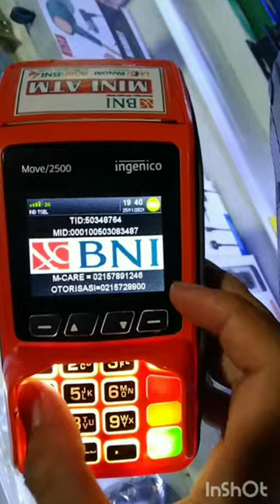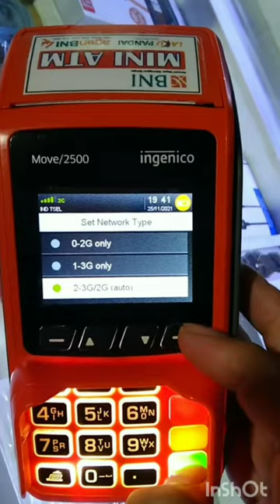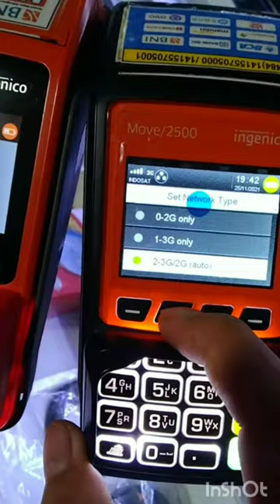EDC BUKOPIN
edc bni